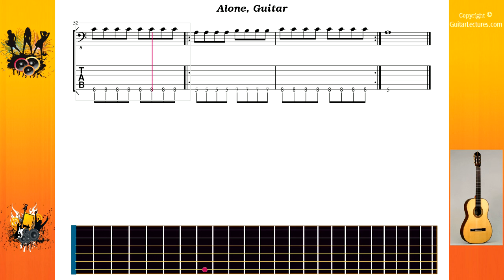Alone - Blink 182 - Guitar